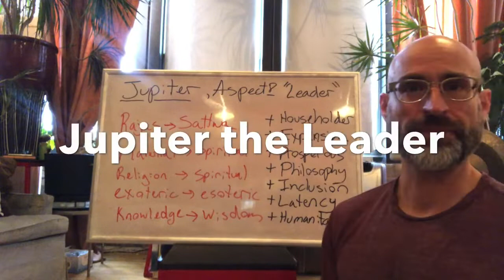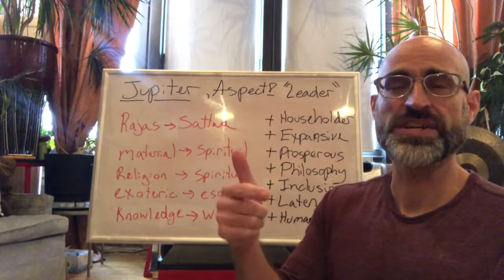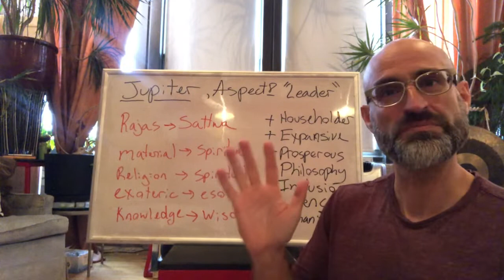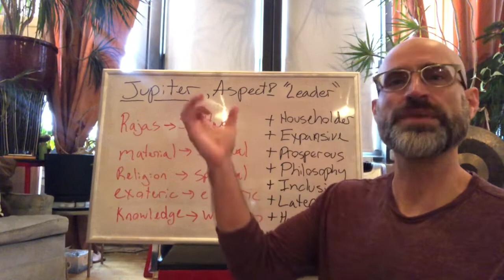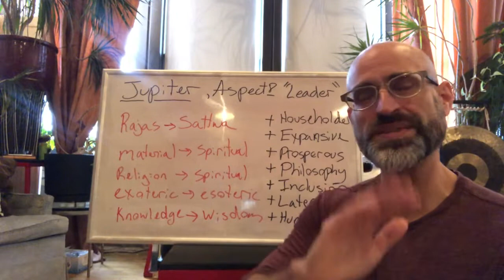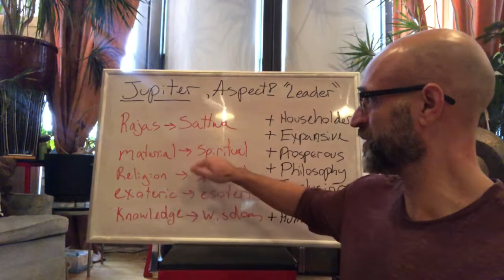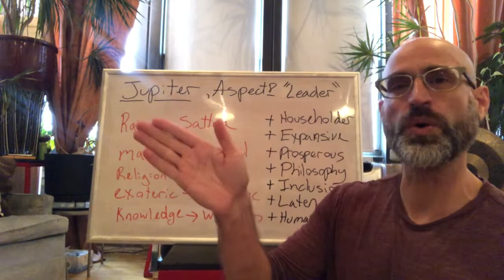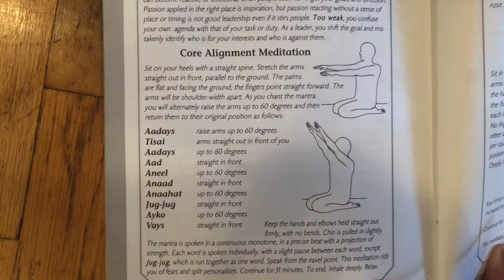Jupiter the Leader and Exercise/Remedy for Strengthening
The meditation given in this video will balance the energies associated with this planetary archetype.

Jupiter’s energy is all about bringing heaven to Earth. In this video we will take A look at the expansive and prosperous energy of Jupiter as it relates to Aspect 8 in Yogi Bhajan’s book ‘The Mind’.